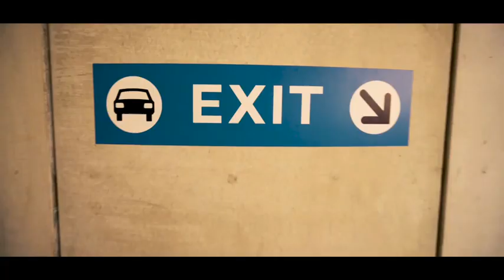Le Mini Clubman s'offre un léger restylage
Interprétation moderne du break, le Mini Clubman affiche un style unique dans le segment des compactes premium.

Le profil de toit élancé, une face arrière abrupte et les deux portes de coffre arrière à battants « Split Doors » caractérisent le Mini Clubman.